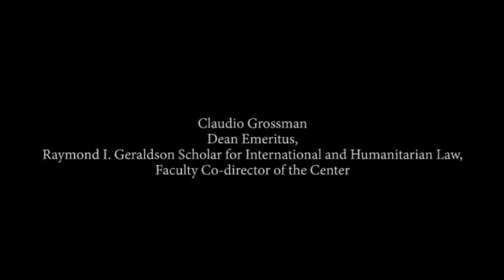Celebrating the Center's 30th Anniversary with Professor Claudio Grossman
Dean Emeritus and Center co-founder Professor Claudio Grossman discusses the many contributions of the Center to the development of human rights education at American University Washington College of Law.